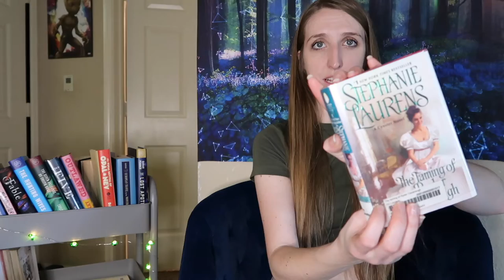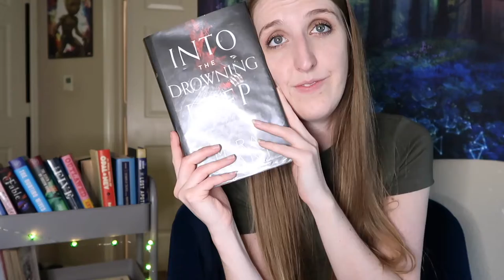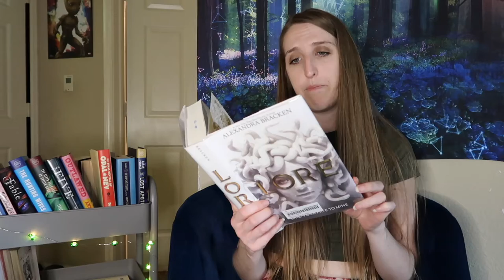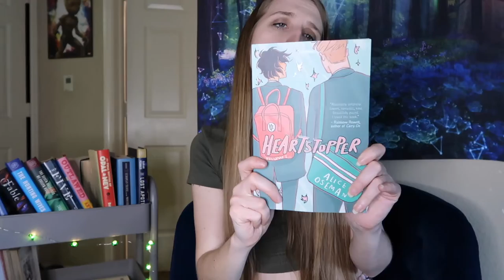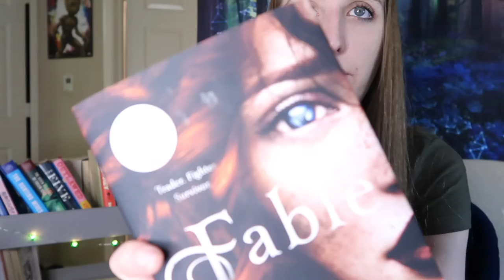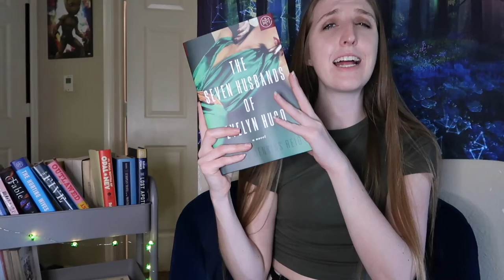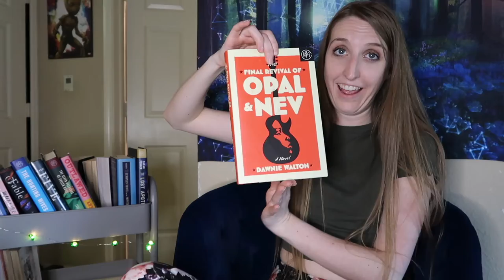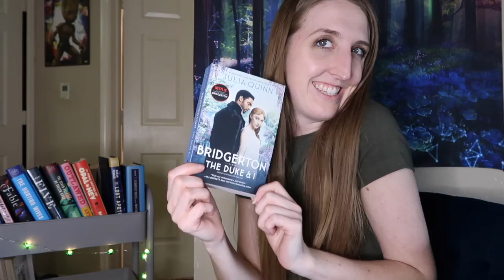Library and Book Haul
Hello My little Mushies,